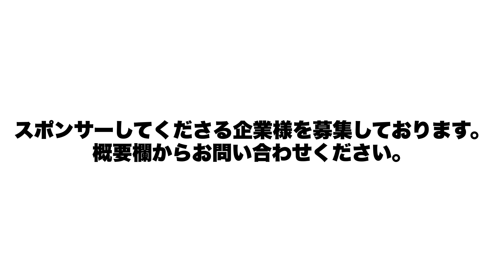【第3話】喧嘩か格闘技か⁈一度流れた北九州の喧嘩師松井健とムエタイ3冠王のつよしの異種格闘技戦！！！！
【れいじ】